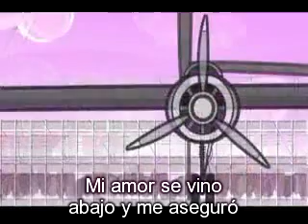Agua de annique - Day after yesterday (subtitulos español)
Traduccion hecha por yo...xD
no es de lo mejor pero algo se hace...

y si esta mala lo siento fue mi mayor esfuerzo :S